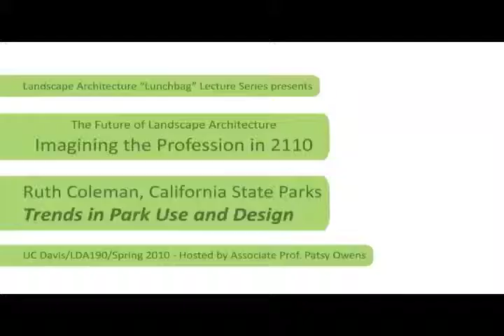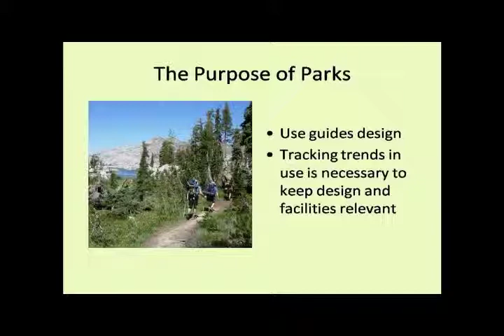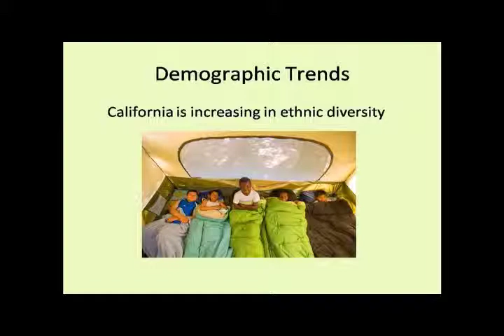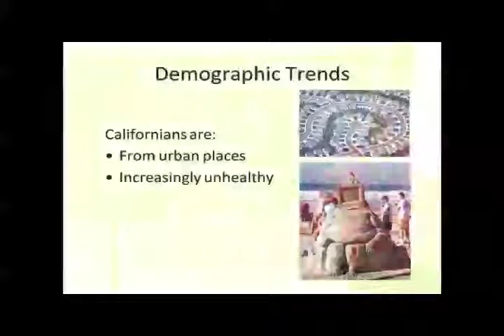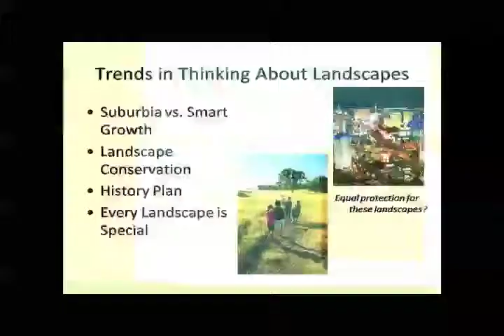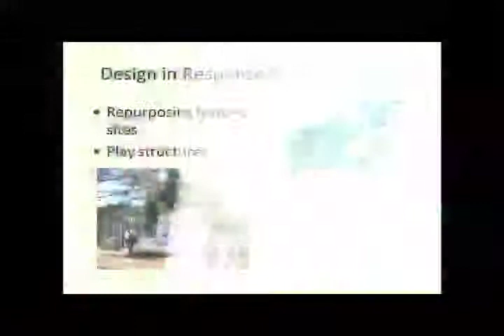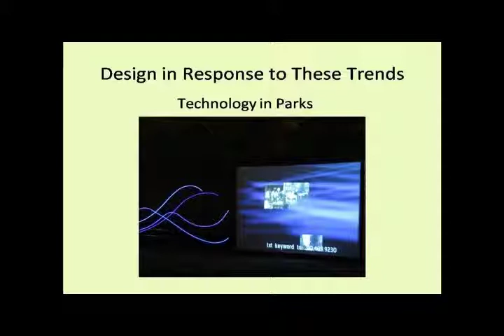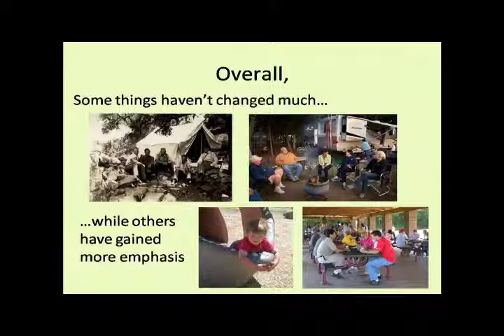Trends in Parks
Lecture 7: Ruth Coleman, director of California State Parks, gives a talk on "Trends in Park Use and Design."